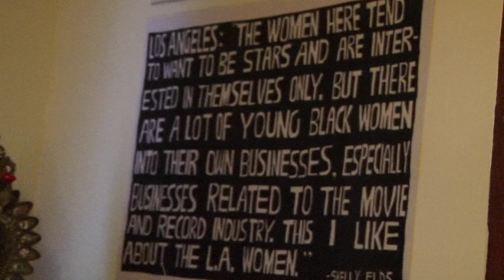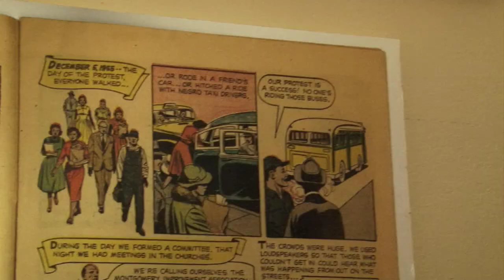Our Homewood Episode 1: Vanessa German